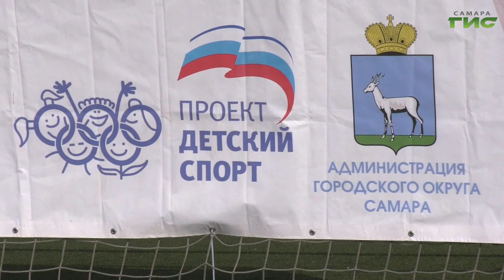В парке Гагарина прошел финал районного этапа городских соревнований "Высший класс!"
Поборолись за звание лучшей команды и показали настоящую борьбу. В Самаре в парке Гагарина прошёл финал районного этапа городских соревнований "Высший класс!" среди родителей школьников. Папы играли в футбол и баскетбол, а мамы - показали спортивные танцы. Ксения Баканова - продолжит тему.